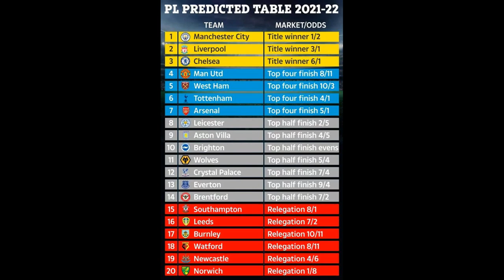Premier League supercomputer predicts Man City vs Liverpool title race